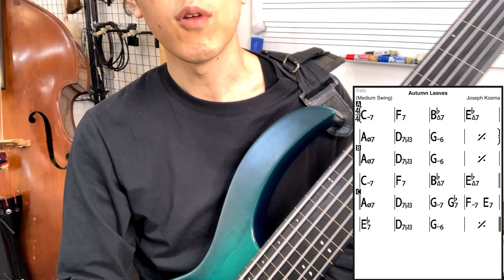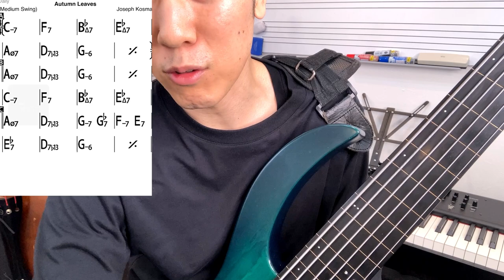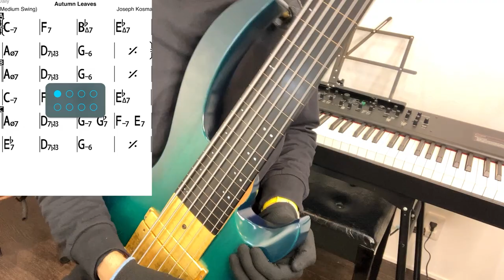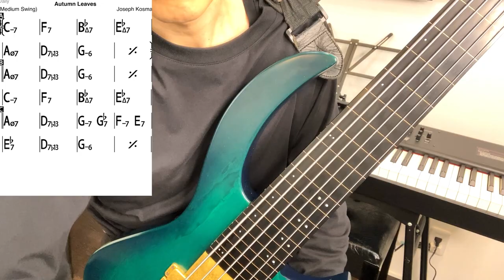No.52 メロディフェイク その弐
“Autumn Leaves” Chet Baker - Paul Desmond